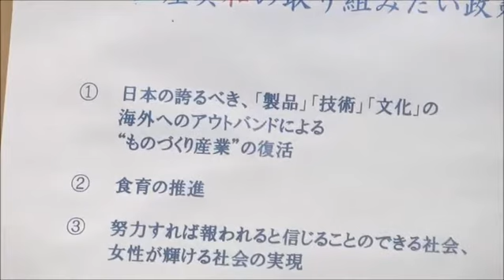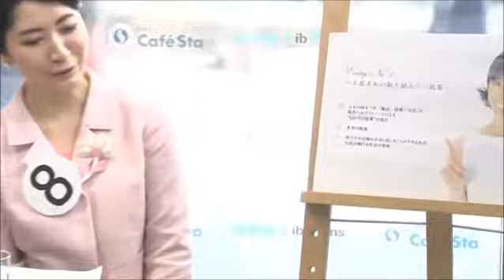【No.8 土屋美和候補】『まる生！「オープンエントリー2016」ファイナリストを丸ごと生で見せます！』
平将明衆議院議員が「オープンエントリー」ファイナリストに生直撃したカフェスタ、
『まる生！「オープンエントリー2016」ファイナリストを丸ごと生で見せます！』
ファイナリストらの実現したい政策的課題をはじめ、訴えたいことを思う存分語ってもらいました。
エントリー№8 土屋美和候補の動画です。